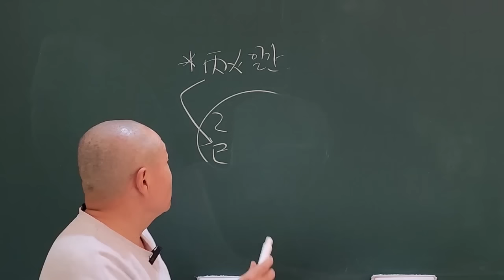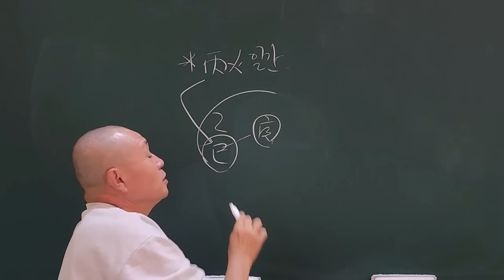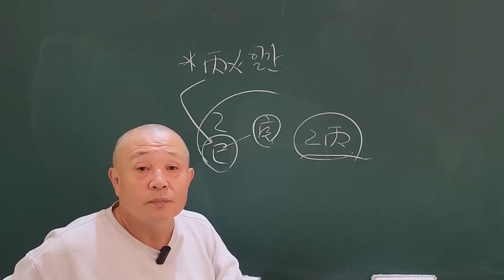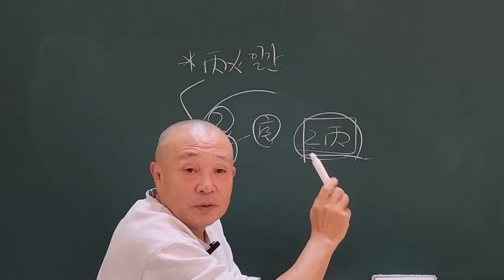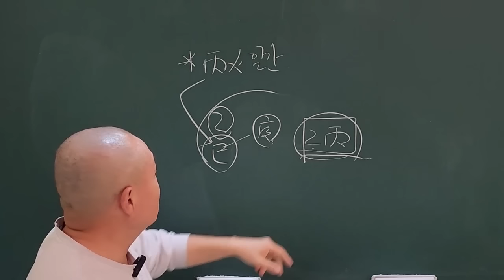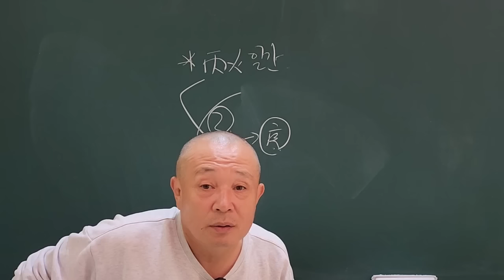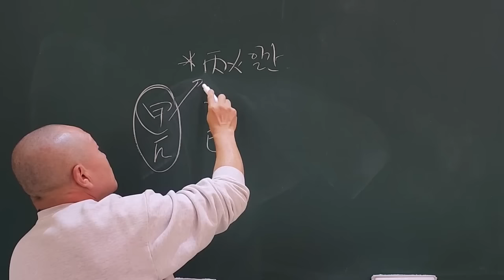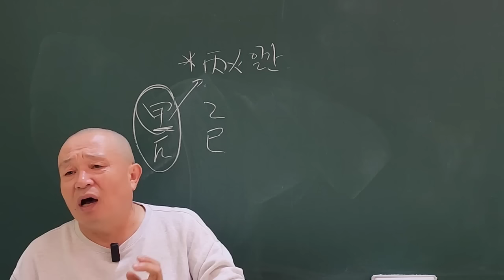2025년 을사년 신년운세 丙火일간 귀인을 만나다!